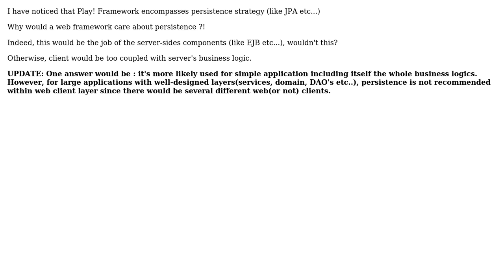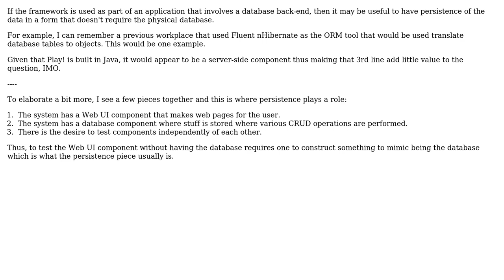Software Engineering: Web Frameworks caring about persistence?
With thanks & praise to God, and with thanks to the many people who have made this project possible! | Content (except music & images) licensed under CC BY-SA | Music | Images & others | With thanks to user Mik378 user JB King and the Stack Exchange Network Trademarks are property of their respective owners. You are responsible for your own actions.